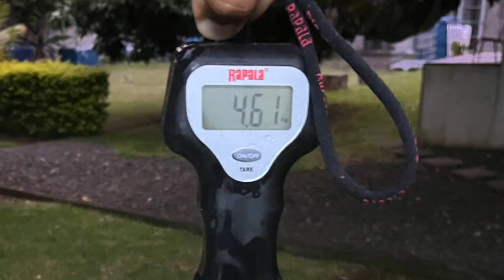Intense fight with a massive seabream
Welcome to this channel dedicated to angling in and around Mauritus. Fishing is my hobby and passion since I was a kid. I target a wide variety of tropical game fish from the shore, in the lagoon, near shore and deep sea.
I have a 20 year long career in media and since mid 2020 I act as consultant and trainer in media related activities.

Bienvenue à cette chaine consacrée à la pêche sportive à et autour de Maurice. La pêche est ma passion depuis que je suis enfant. Je pêche de la plage, dans le lagon, juste en dehors de nos récifs ainsi qu'en eau profonde, capturant toute une variété de poissons tropicaux.
Par ailleurs, j'ai travaillé 20 ans dans les médias d'information. Depuis mi 2020, je me consacre au conseil et à la formation en relation aux médias.
Les vidéos sont publiées chaque semaine.